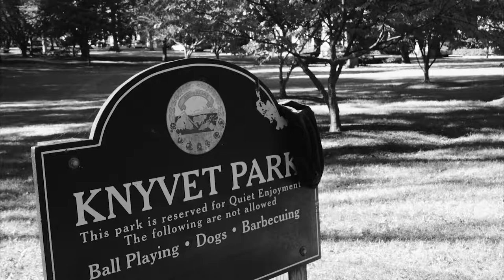Brookline Photo Montage